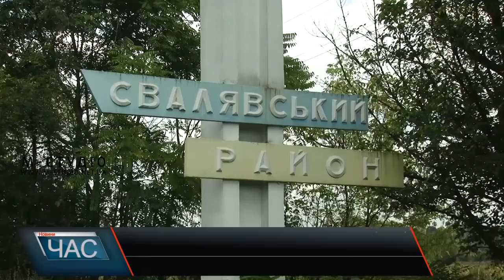Не грибний сезон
Грибний не сезон! Так  коротко можна описати ситуацію з осінніми дарами природи  на Свалявщині. Так званих «грибних» дощів поки не було, тому очікувати врожаю грибів  поки не варто. Проте минулого року, згадують лісівники,  у цю пору білих та червоноголових вже було багато.